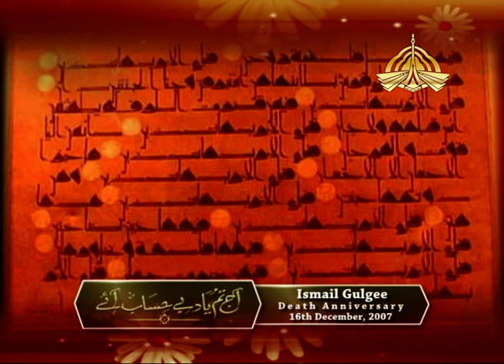Ismail Gullgee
Ismail Gulgee was a Pakistani painter.
He started off painting portraits before turning to abstract art, basing his works on Islamic calligraphy.
He gained international acclaim, and was commissioned to paint several leaders, including US Presidents Jimmy Carter and George H. W. Bush, the Shah of Iran, King Hussein of Jordan, King Faisal of Saudi Arabia, and Pakistani leaders Zulifqar Ali Bhutto and General Ayub Khan.